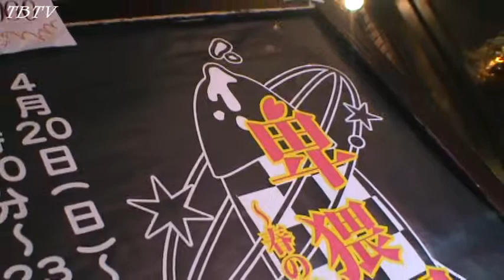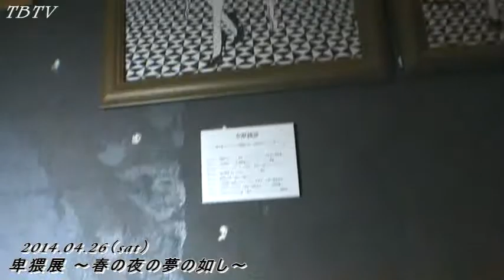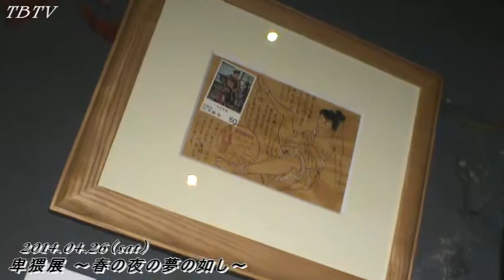「卑猥展～春の 夜の夢の如し～」 - イベントリポート -